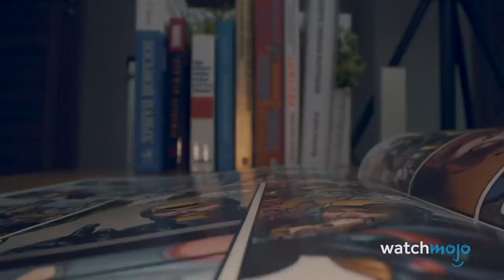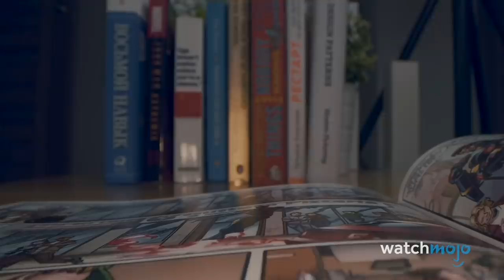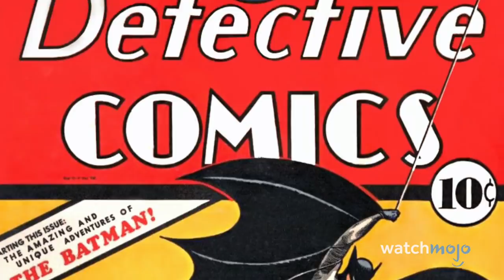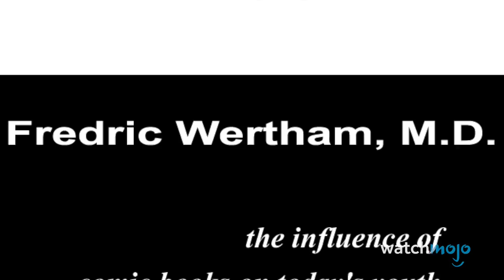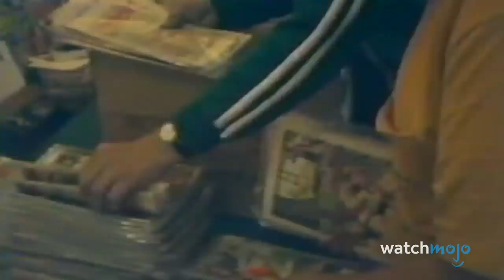DC vs. Marvel Part I: How Geek Culture Became Pop Culture - Ep.6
Read WatchMojo's editor-in-chief & founder discuss how this project came to be

Remember when comic book heroes were for nerds? Yeah, seems like a LONG time ago now. Today, superhero mythologies dominate the big and small screen. How did we get from panel A to panel Z? Join us for the sixth episode of our series "How Geek Culture Became Pop Culture", where we'll be focusing on the epic rivalry between DC and Marvel and how comic book stories became mainstream. In Part I, we'll be covering the 1930s all the way to the 90s. What was YOUR first comic? What's your favorite?